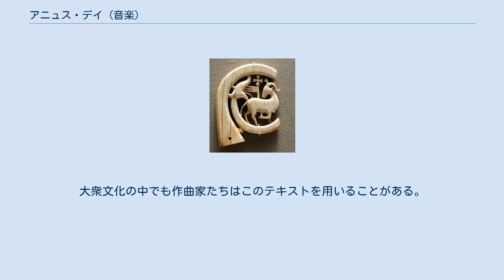アニュス・デイ (音楽)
アニュス・デイ（神の子羊）を象牙に刻んだ13世紀の彫刻、ルーヴル美術館蔵。
 アニュス・デイ (ラテン語: Agnus Dei) は、キリスト教の教義上の概念である神の子羊のことであり、これに結びついたカトリック教会の典礼における教会ラテン語を用いたミサ（ラテン語ミサ）における賛歌のひとつで、数多くの作曲家たちが作曲を手がけており、通常は、ミサ曲の楽章なり楽節のひとつとされる。
しかし、時には独立した作品として作曲されることもあり、例えば、サミュエル・バーバーの『アニュス・デイ (Agnus Dei)』は、彼が作曲した『弦楽のためのアダージョ』を合唱曲に編曲したものである。
 アニュス・デイは、「神の子羊」の連祷であり、洗礼者ヨハネがイエスを指して述べた言葉「見よ、世の罪を取り除く神の小羊。」（ヨハネによる福音書第1章29節）に基づいている。
 死者のためのミサ（レクイエム）においては、語句の一部が差し替えられ、「miserere nobis / われらをあわれみ給え」が「dona eis requiem / かれらに安息を与え給え」となり、「dona nobis pacem / われらに平安を与え給え」が「dona eis requiem sempiternam / かれらに永遠の安息を与え給え」とされる。
 シューベルト『ミサ曲ト長調』「アニュス・デイ」 ミサ曲の中の一部として知られる作品の例としては、以下のようなものがある。
 この他にも多数の作品があり、おそらく何千曲とあるミサ曲のほとんど全てが、アニュス・デイを含んでいるものと思われる。
大衆文化の中でも作曲家たちはこのテキストを用いることがある。